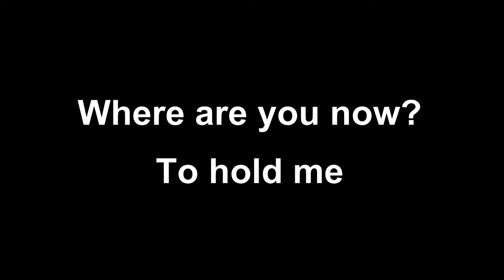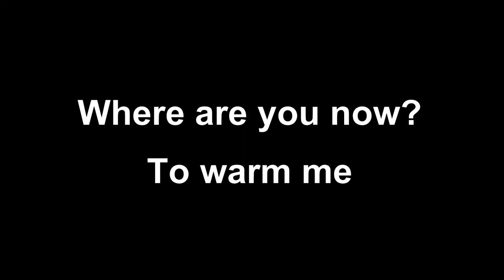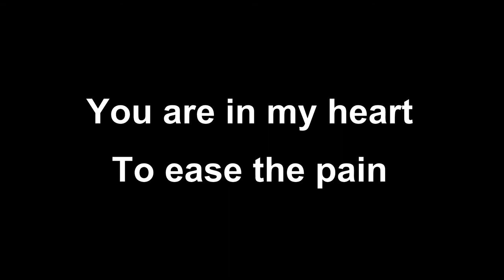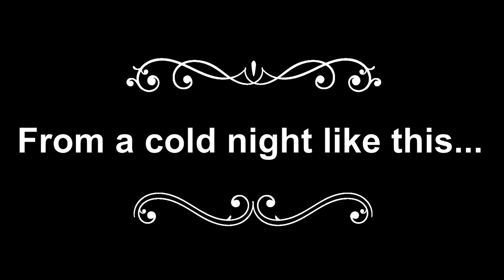A cold night like this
The leftover music project

Album: Excerpts of black

Song: A cold night like this